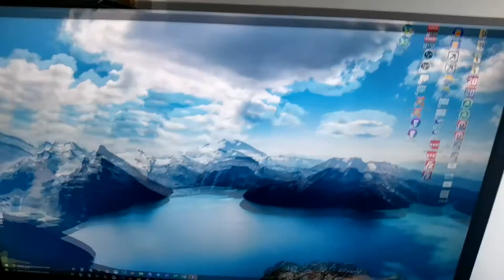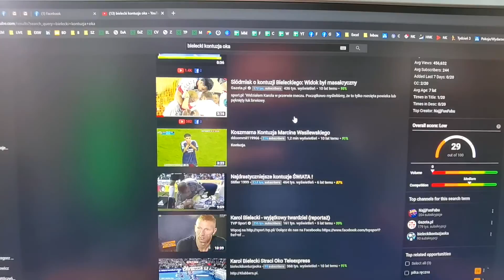#147 Jak szukanie wymówek wpływa na nasze życie? - Vlog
W tym vlogu dowiesz się:
🔸 jak walczyć z przeciwnościami losu?
🔸 dlaczego porażka jest częścią naszego życia?
🔸 jak wyglądałoby życie gdybyśmy ciągle wygrywali?
🔸 co oznacza sytuacja, w której zawsze nam się udaje?
🔸 jak szukanie wymówek wpływa na nasze życie?

Wspomniane materiały:
Narzędzie do telekonferencji:
👉 Zoom

Na tym kanale dzielę się z Tobą moją filozofią życia, pokazuję, jak wygląda prowadzenie biznesu od kuchni i przekazuję praktyczne sposoby na poprawę jakości swojego życia, które zadziałały u mnie. Jeśli chcesz być lepiej zorganizowany, zarabiać więcej (czy to w swojej firmie, czy na etacie) albo po prostu jesteś ciekawy, jak wygląda skuteczny rozwój osobisty i biznes od kuchni - świetnie trafiłeś. Jestem jednym z bardziej rozpoznawalnych w kraju trenerów Excela. Występuję publicznie, szkolę online i stacjonarnie. Swoimi materiałami pomogłem już ponad 2000 osób. Jak mówią o mnie kursanci: "Michał to pierwszy trener, który tłumaczy z Excelowego na nasze". Moim mottem życiowym są słowa Jana Pawła II: "Wymagaj od siebie, choćby inni od Ciebie nie wymagali".